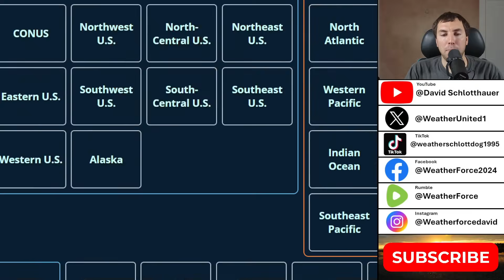TROPICAL UPDATE: Here Is The REAL TRUTH For This Next Tropical Wave...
You were being lied to this whole time on social media and from other YouTubers about this next tropical wave, so in this video, let's clear things up entirely as i give you the truth.

Video Chapters:
0:00 - Latest On The Tropics
1:41 - Too Much Shear
2:45 - Will This Next Wave Develop?
7:20 - DO NOT TRUST The GFS
9:15 - Shear & Moisture Forecast
12:00 - Latest NHC Outlook
13:01 - ENSAMBLES Might Be In Overdrive
16:59 - Small Window For Development
18:44 - Outro/Promotion